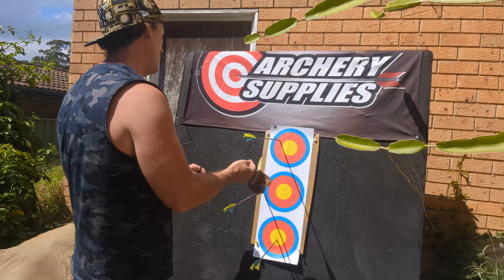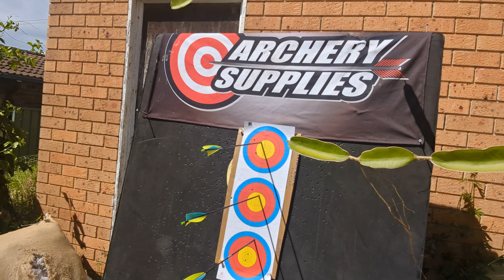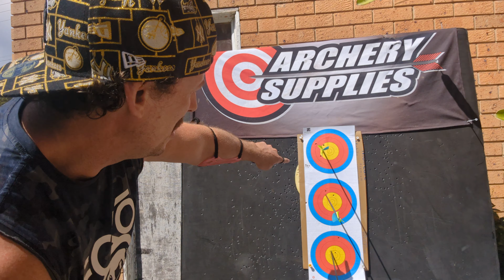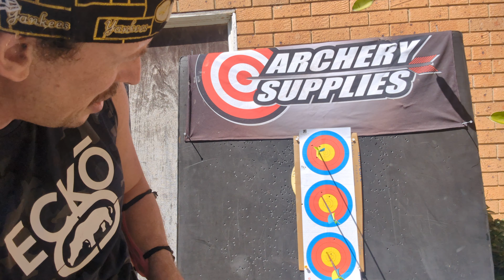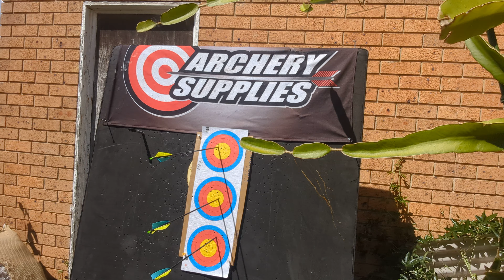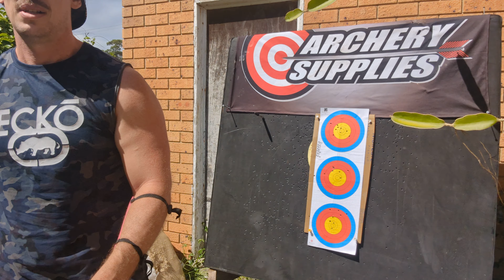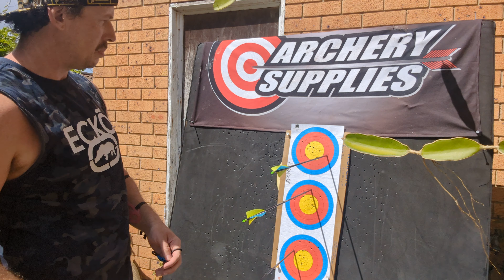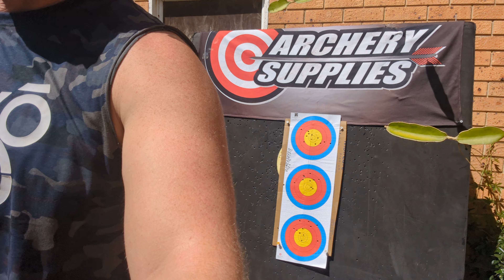recurve archery day 6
249 with 1 miss archery adventure fitness archeryequipment bow hunting elitearchery longbow 249 with 1 miss